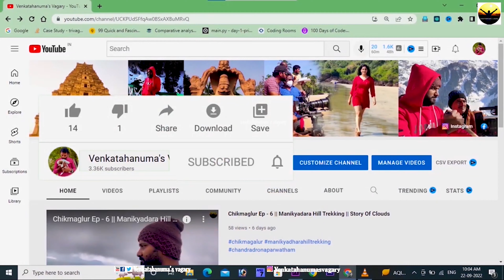ది గ్రేట్ బాంబే సర్కస్ హైదరాబాద్ లో EP-02 | Bombay Circus in Hyderabad EP-02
Welcome to our latest travel vlog where we explore the amazing world of The Great Bombay Circus in Hyderabad. Join us as we take you inside the big top and showcase all the incredible talent and excitement that this circus has to offer. Don't miss out on all the entertainment and information we have in store for you!